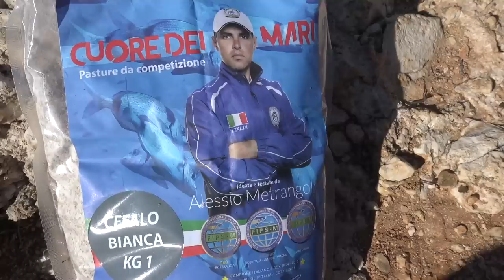A pesca di boghe: una pesca facilissima!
In questo video vi spiegherò una tecnica davvero semplice per pescare le boghe, un pesciolino che vive in banchi numerosi e che si trova facilmente lungo le nostre coste. Questa tecnica è molto semplice e davvero alla portata di tutti ed è perfetta per chi vuole iniziare a pescare o semplicemente per far divertire i vostri figli. Basta una canna bolognese, anche economica, un galleggiante ed una montatura già pronta per iniziare a divertirsi. Come esca usiamo il verme coreano. la pastura non è necessaria ma vi consiglio di usarla per divertirvi al massimo!
Mi raccomando rilasciate il pesce in eccesso o i pesci che non consumerete!

Visita la vetrina Amazon di Lovefish

Canna utilizzata
Mulinello alternativo

Riprese:
GOPRO 10
GO PRO 9
DJI OSMO ACTION
DJI OSMO POCKET 2 videocamera stabilizzata e microfono